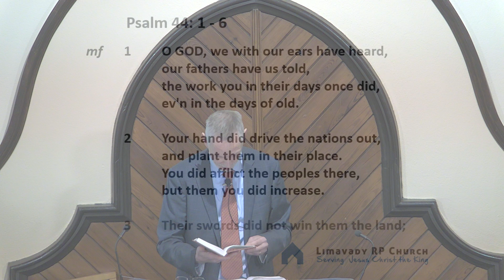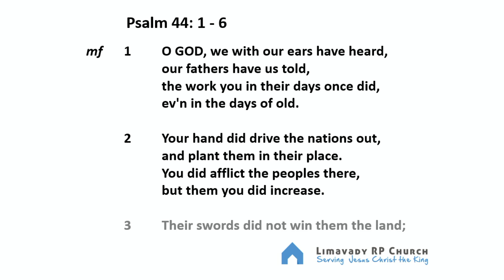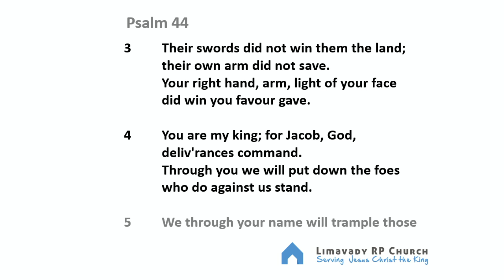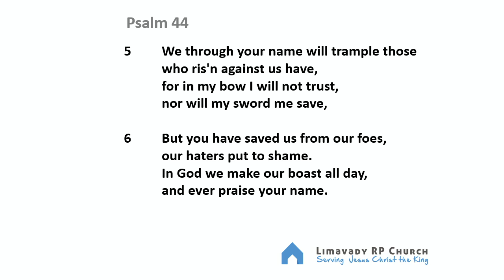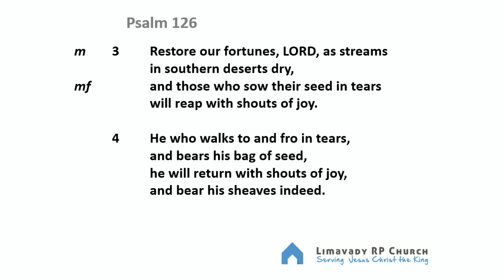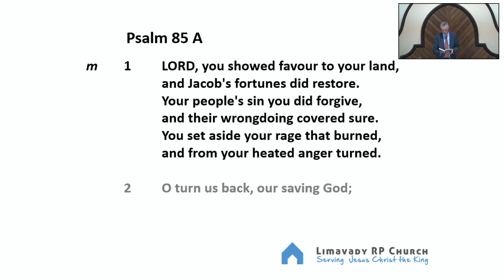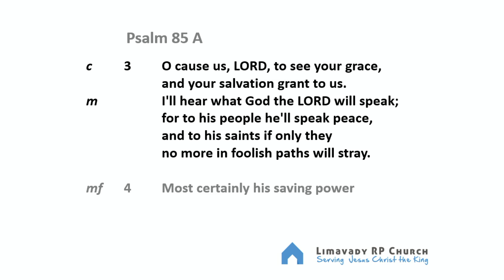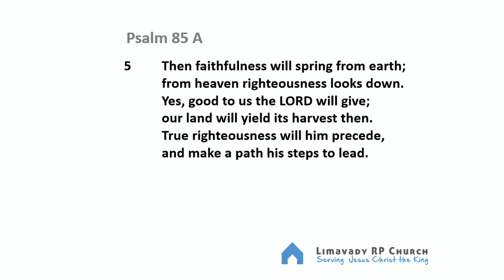Evening Service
Rev. john Watterson